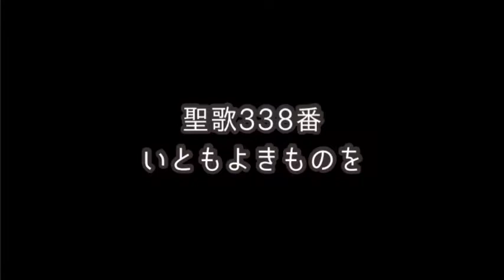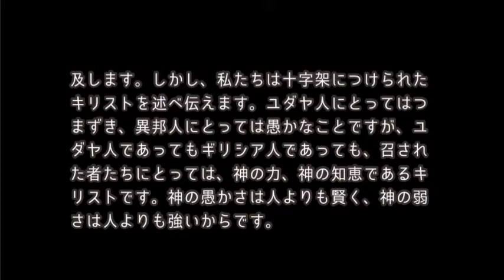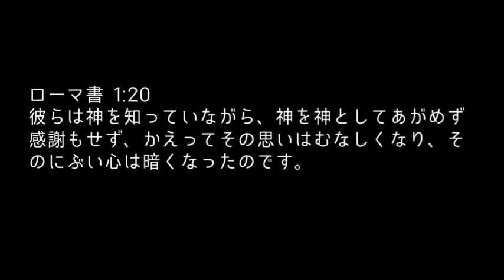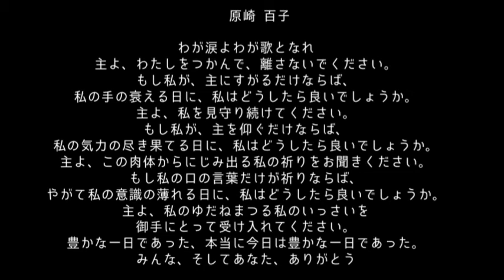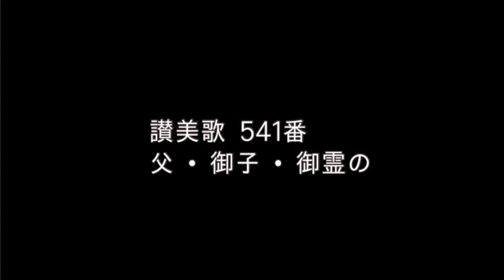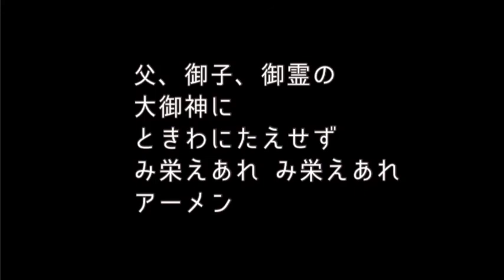5/22/2022 ベニスフリーメソジスト教会日語礼拝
＊教会での礼拝を行い始めました。
日曜日10:45からです。

一日でも早く、このコロナの状況から抜け出すことができるよう
共にお祈り下さい。

聖日礼拝プログラム

0:12           前奏
1:05           招詞　詩篇138:1-3
1:44           プレイズ わが主
4:10           聖歌338番　いともよきものを
8:11           主の祈り
9:08           聖書朗読　コリント人への手紙第一　1:20-25
10:17         祈祷
11:48        メッセージ　[すくいあげる力]
52:47        祈り
54:03        讃美歌第二編167番　われをもすくいし
57:12        献金
57:17        賛美 神の国と神の義を
57:59        献金の祈り
58:47        頌栄　讃美歌541　父　御子　御霊の
59:39        祝祷
1:00:16     後奏

住所          4871 Centinela Ave.Los Angeles

興味のある方は、どなたでも歓迎します。
一度いらしてください。あなたの人生が
必ず豊かになります。お待ちしています。

聴くドラマ聖書 -大和田伸也さん、奥田瑛二さん
                            など有名俳優、声優が聖書を
                            ドラマ仕立てで朗読するもの
                            です。app store から手に
                            入れて、毎日気軽に御言葉に
                            触れましょう！